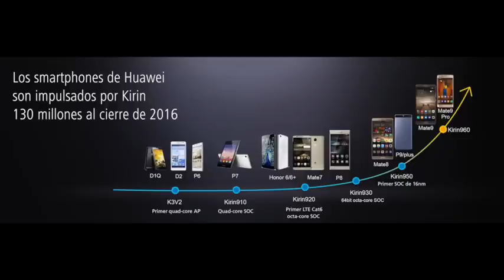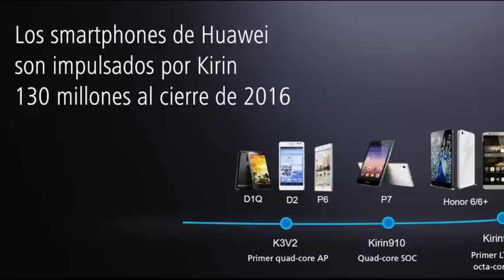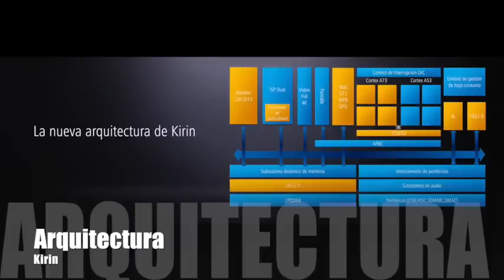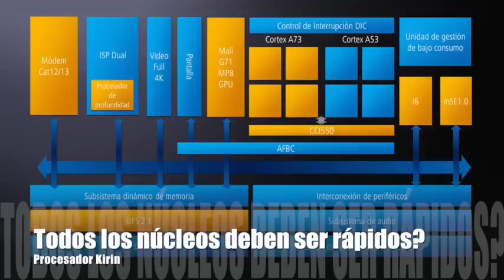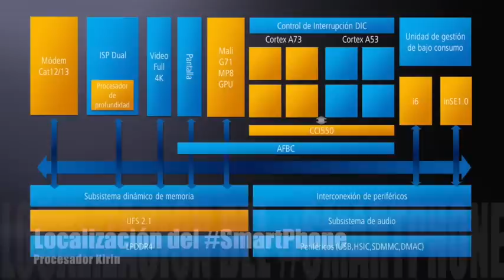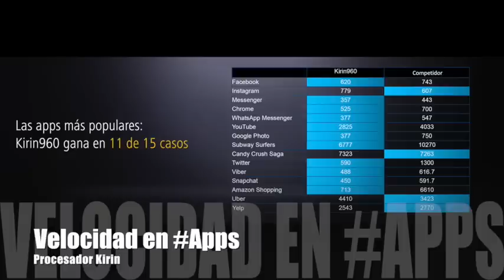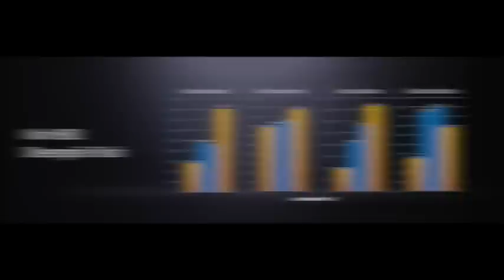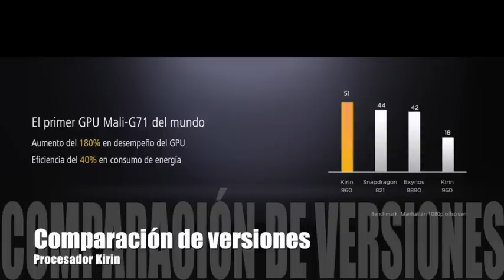Qué ventajas tiene un SmartPhone con Kirin?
Huawei devela las entrañas de sus SmartPhones!